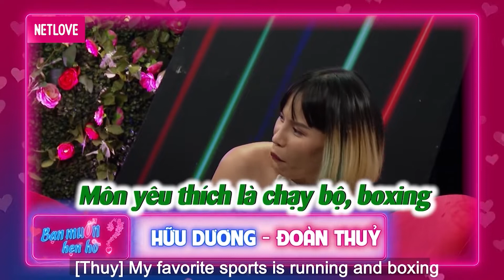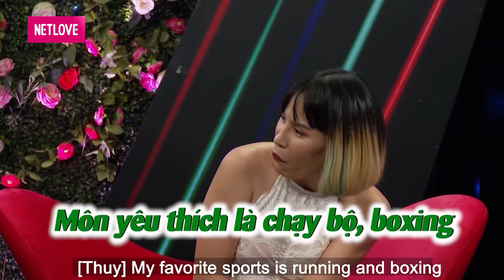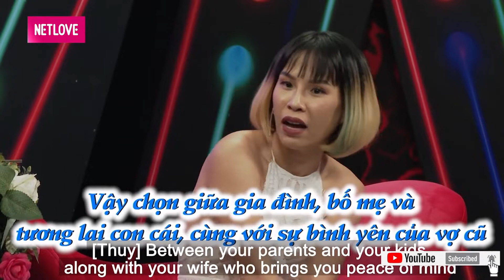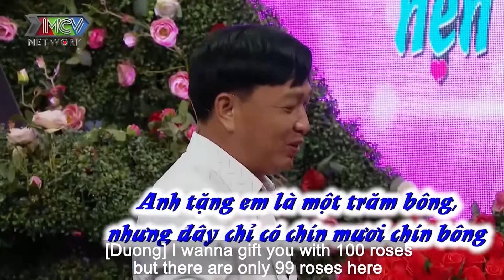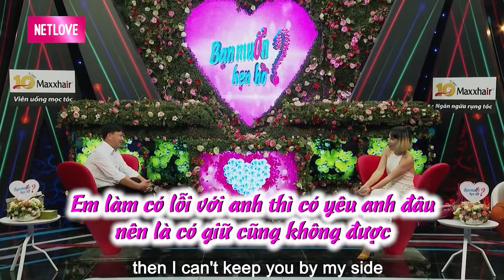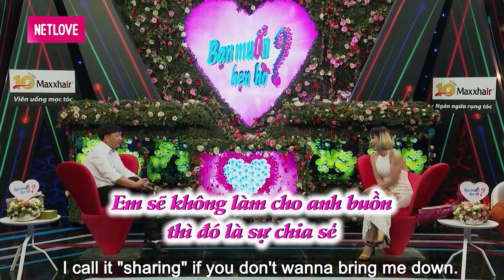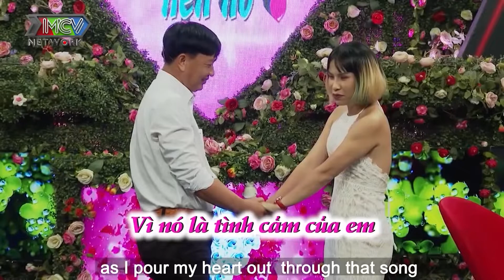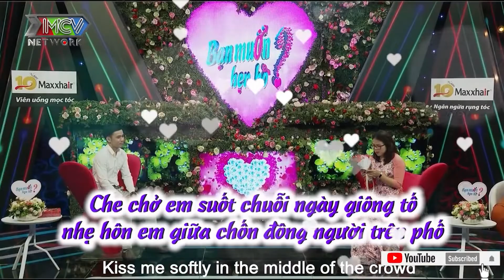CHỦ TỊCH ĐI TÌM VỢ GẶP ĐÚNG CỬA ẢI MỸ NHÂN